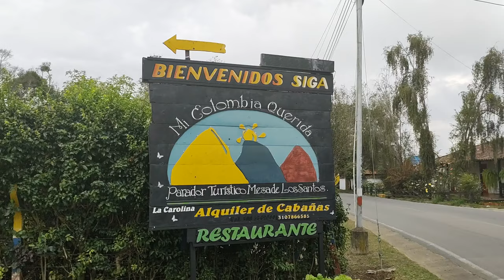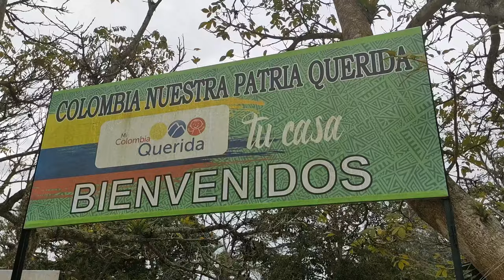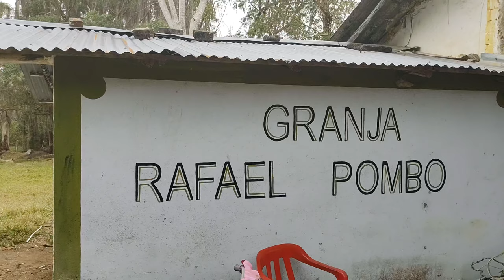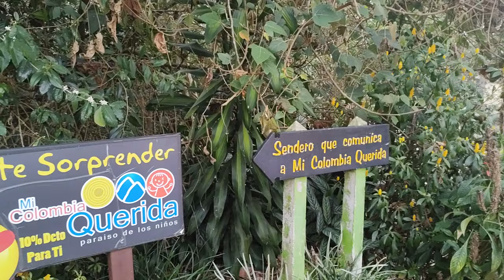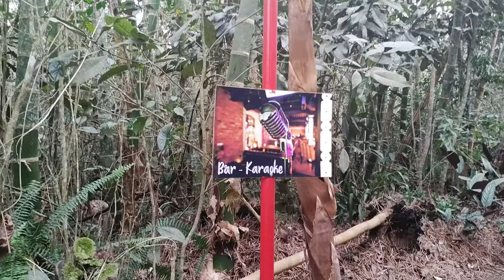Mi Colombia Querida en la Mesa de los Santos Santander. A hora y media de Bucaramanga.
Un lugar que vale la pena visitar en la Mesa de los Santos. Mi Colombia Querida es un lugar turístico que cuenta con una réplica de lo que es un pueblito Colonial Colombiano, cuenta con una capilla, un museo, restaurante, tienda de artesanías, un café, un mariposario y varias actividades que se pueden apreciar en el video.